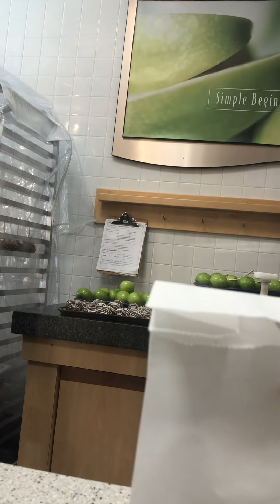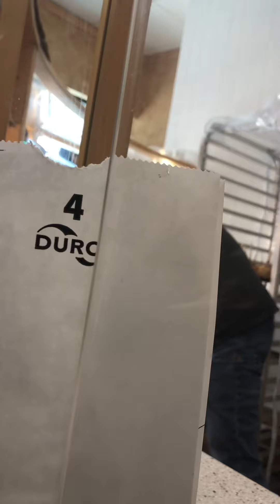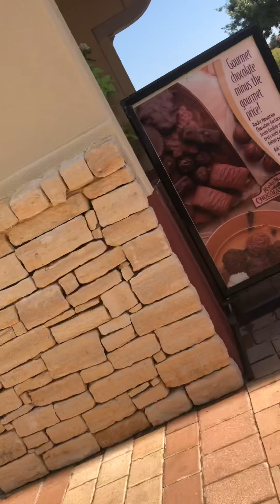Protocol mess ups don’t touch food if u touch money the first guy did great